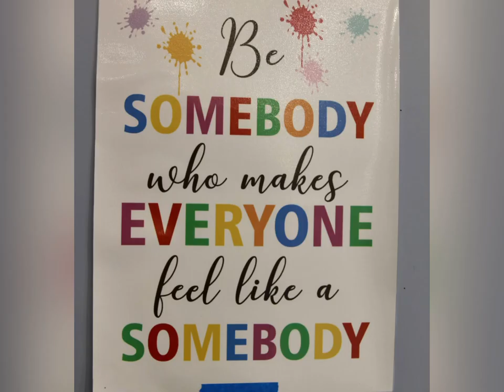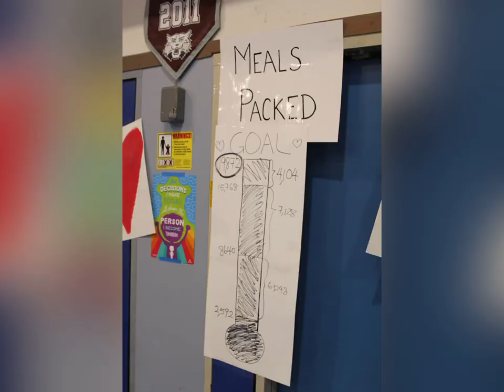Kids Against Hunger Fremont-Weibel Elementary packs 20K meals to feed hungry kids around the world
On 12/15/22, Weibel students and staff joined hands and packed 19,872 meals to help feed hungry kids around the world during the holidays. These meals will be distributed by Convoy of Hope to support families with the most critical needs.